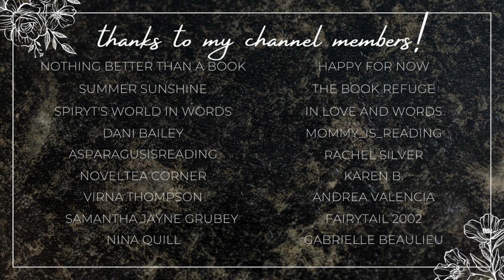kindle unlimited & free ebook haul | september ebook haul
Hi yall!!❤️Here we have all of the books I downloaded last month in September!

✨BOOKS MENTIONED✨
(affiliate links)
One Percent of You
The Lady and the Orc
Beneath the Stars
Run Posy Run
My Cone and Only
Fated Binds
Not Happy Campers
Could Have Been Us
The Villain
Divine Blood

✨VIDEOS MENTIONED✨

✨BOOKTUBERS MENTIONED✨

xoxo Ava💕